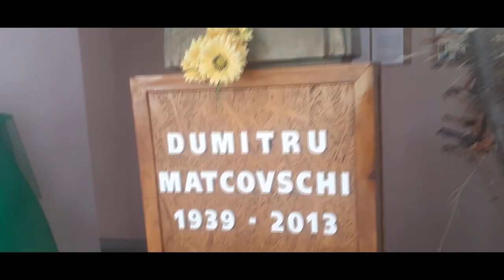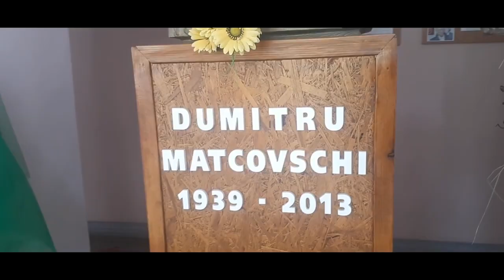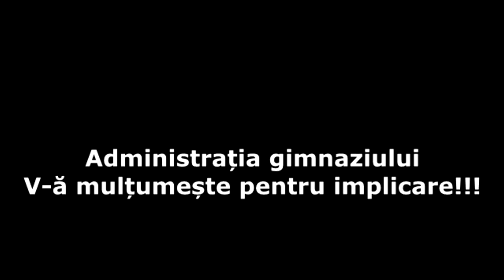Omagiu dedicat poetului și dramaturgului Dumitru Matcovschii